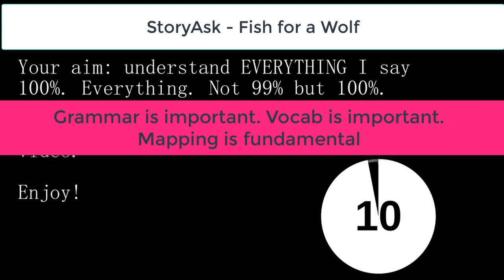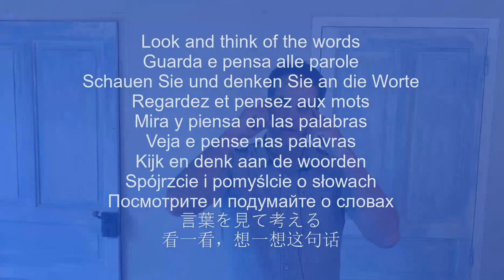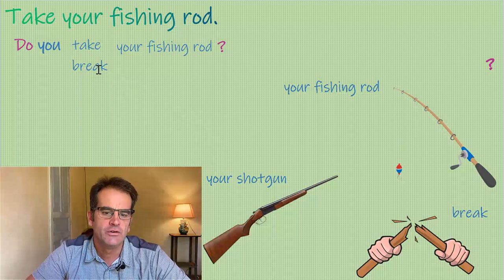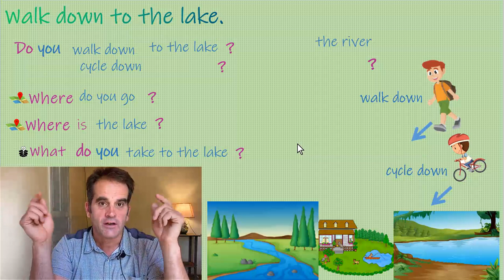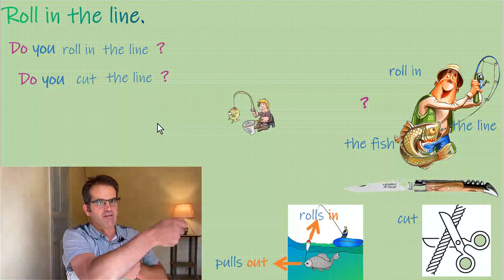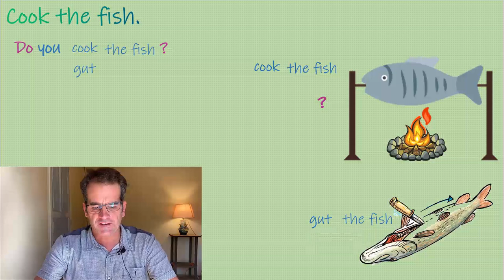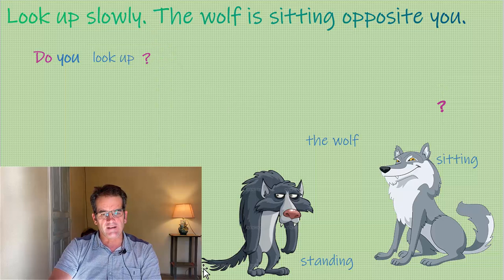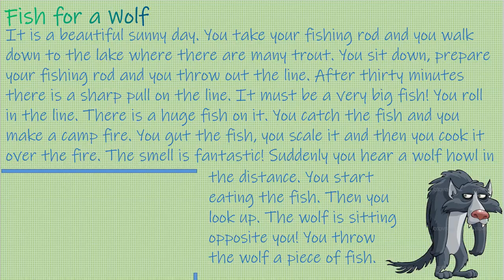🟠Understand easy English with 𝙎𝙩𝙤𝙧𝙮𝘼𝙨𝙠! Learn English fast! Course Ⓒ Level 🅰2.